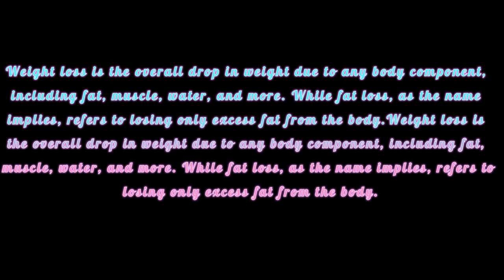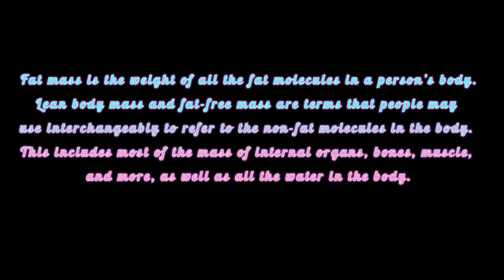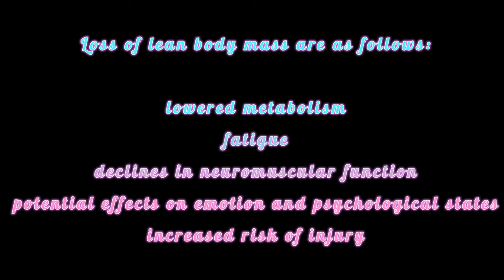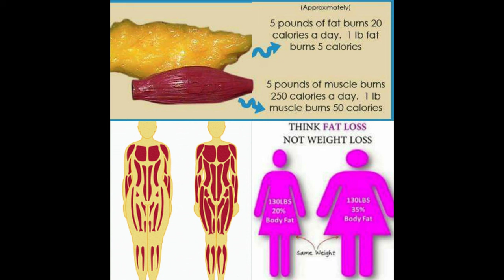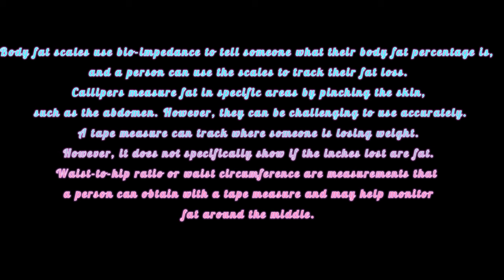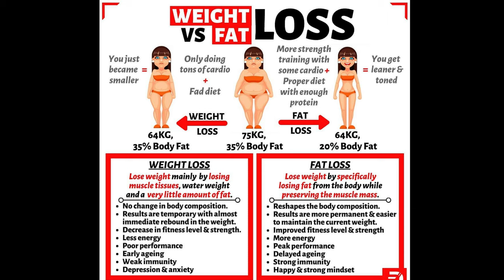WEIGHT LOSS VS FAT LOSS - WHAT SHOULD YOU DO??? WEIGHT LOSS TIPS - FAT LOSS - WEIGHT WATCHERS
HAPPY SUNDAY! Let's talk about weight loss vs fat loss and what you should be focusing on to reach your goals!!

🎉NUTRITION CHANNEL!!!